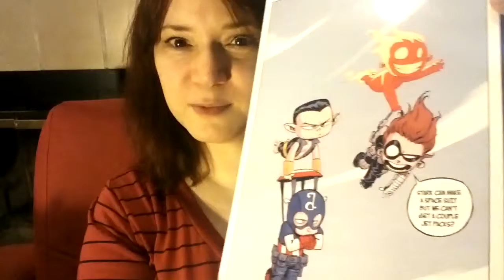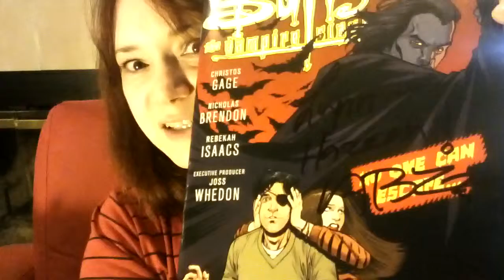Geek Haul: Indy Pop Con 2014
Check out all of my Pop Con coverage on our